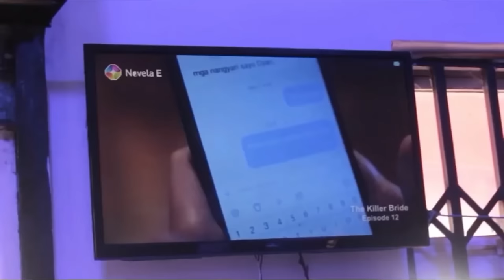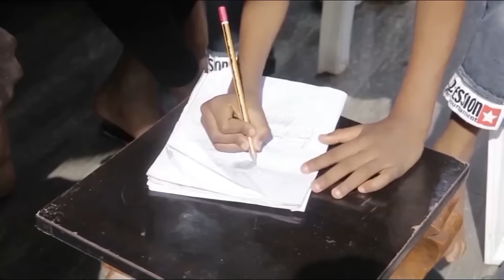Dites-moi POURQUOI (Femme De Chambre Aux Pouvoirs Maléfiques)- Films Nigerian En Francais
Un film nigérian en français Avec: Jnr. Pope Odonwodo, Sharon Ifedi, Simon Okoli

French Tell Me Why